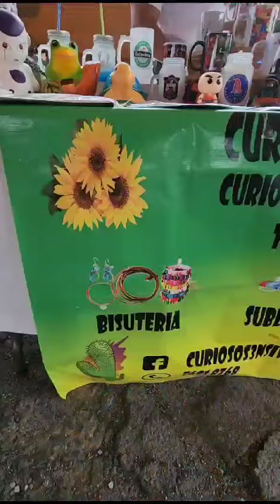Si tienes un emprendimiento y quieres participar comunícate con nosotros al 22758888, ext. 8800